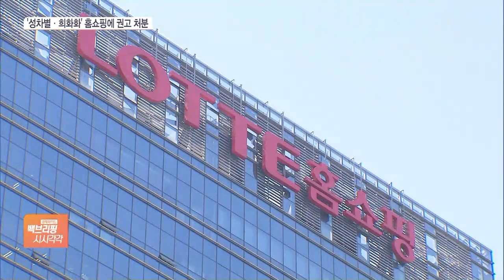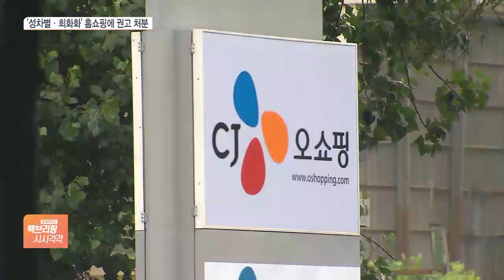“여자는 섹시한게 건강”…방심위, 롯데홈쇼핑에 ‘권고’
[앵커]

롯데홈쇼핑이 방송통신심의위원회의 '권고' 처분을 받게 됐습니다.

성고정관념을 조장하는 출연자의 부적절한 발언을 방송에 내보냈기 때문입니다.

신윤철 기자 연결합니다.

문제가 된 발언이 뭐였나요?

[기자]

지난해 10월말 롯데홈쇼핑 방송에 출연자가 한 발언이었는데요.